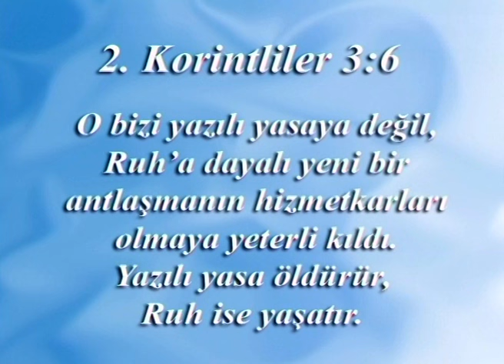Tanrı'yla Paydaşlık. Bölüm 2 - Joyce Meyer